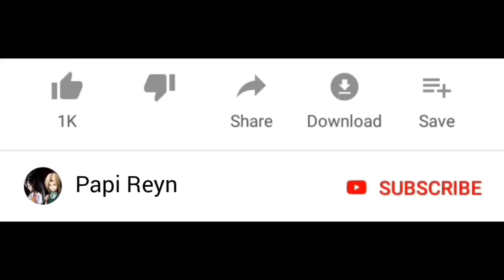Beruang Sultan vs Buaya Buaya di Danau Oasis | Super Bear Adventure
Selamat datang di channel Papi Reyn. Kali ini kita mau main game beruang sultan vs buaya buaya di danau oasis, super bear adventure.. Seru guys !

Warm regards,

Papi Reyn